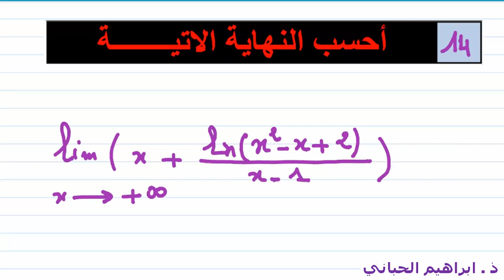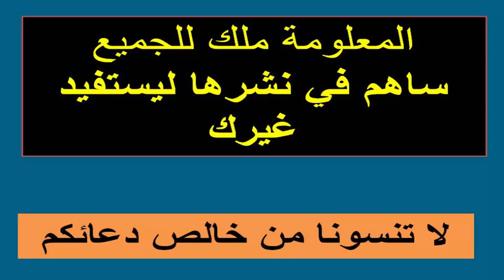تمرين 33 | الدالة اللوغاريتمية |حساب نهاية دالة |14